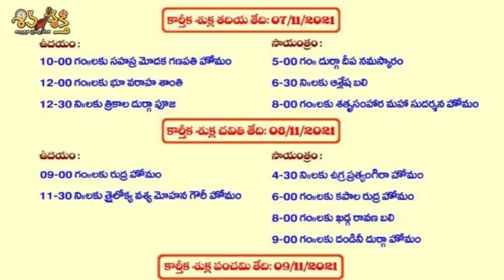Karunakar Sugguna Important Announcement About Homas || శివశక్తి మహా సంకల్పం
AC NO: 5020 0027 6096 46
IFSC: HDFC0009168

IFSC: HDFC0000045